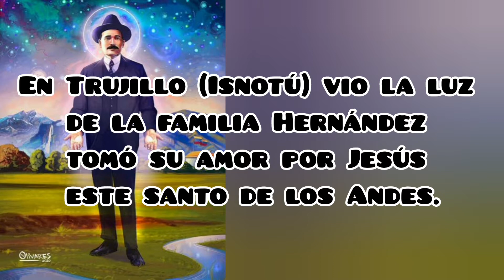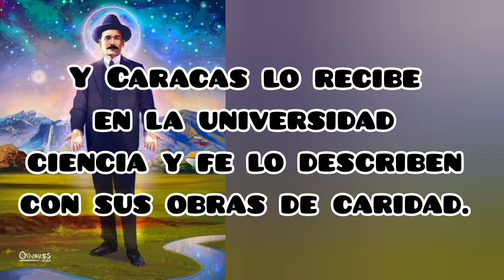"Mi Doctorísimo" Canción al beato José Gregorio Hernández Cisneros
Letra: Pedro Andrés García Barillas y Jorge David Morales Rodríguez.
Idea musical original: Pedro Andrés García Barillas.
Intérprete: Jorge David Morales Rodríguez. Producción musical: Pedro Duque.